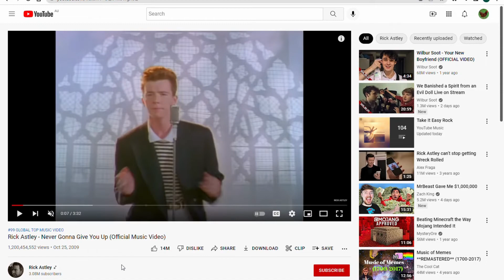IT HAS BEEN A YEAR!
Hey guys! Thank you for all of the support! it has been an amazing experince with this youtube channel!!! Hope you guys like my videos!